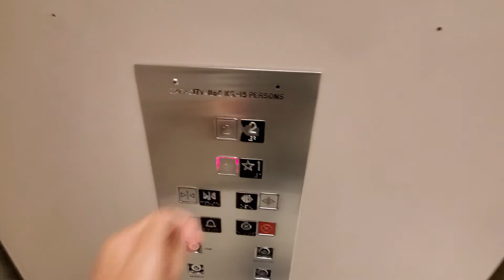Montgomery Hydraulic Elevator at Hudson's Bay, Willowbrook Shopping Centre - Langley BC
Escalators were installed by Hitachi. It would have been interesting if Hitachi actually installed this but I really don't know.